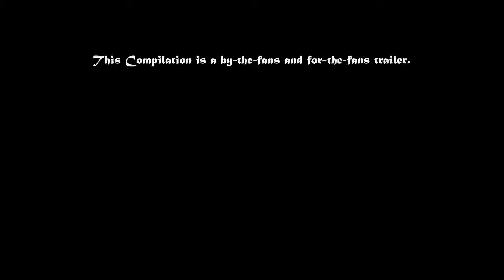Power Movie Trailer 2017 Amitabh Bachchan Ajay Devgn Sanjay Dutt